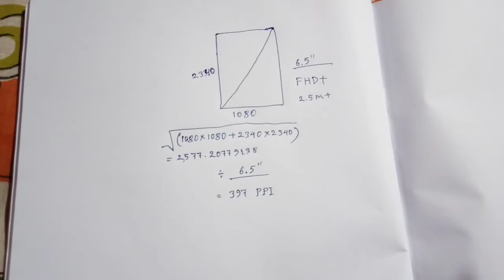What is PPI!! | মোবাইল ফোন এ পি পি আই কি হয়!! । আপনার ফোনে কতো পি পি আই হলে ভালো হবে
Namaskar, Amar name Mrityunjoy Roy.

Ajke ami apnader jonno niye aseche Display te je PPI hoy seita ki!! Amader phone koto PPI hole amader cokher pokhe valo hoy. Kivabe apni Jante parben apnar phone a koto PPI royeche. aro onek kichu.
Ami Ashakori ai videoti Apnar abossoi valo lagbe. Dhannyabad
Love & Respect (Joy Talk)